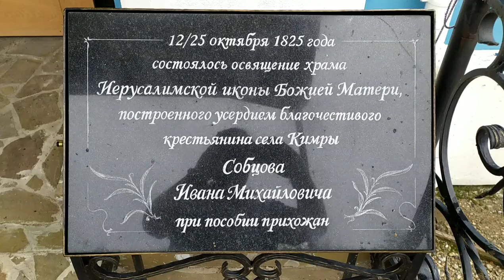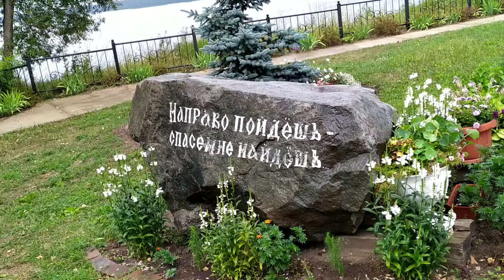Россия. Белый городок. Церковь. Волга.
Очень красивая церковь .